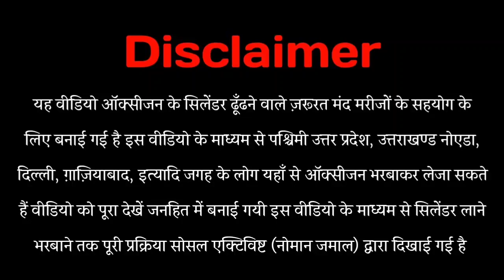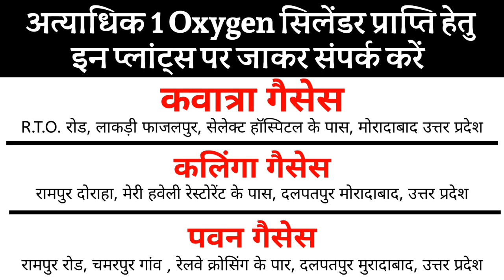How to Get Oxygen Cylinder || आक्सीजन सिलेण्डर चाहिये तो इन जगहो पर पहुचें || Factum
Ye Video is liye banayi gayi he Taki un logo ko Madad mil sake jo log apno ko bachane k liye Oxygen Cylinder Dhund rahe he Par Tamam Koshisho k bad bhi unhe cylinder nahi mil pa rahe he. Me Lagatar 10 dino se kayi Roots Follow kar k Oxygen Cylinder Le Aata hu or Zarurat mando ko De deta hu jisse unki jaan bach sake... Aap video pura dekhe or mujhe follow kare ki me kis tarah se kese kese Rasto se jakar Oxygen Cylinder lata hu. video ko Share zarur kare jisse logo ki madad ho sake.

Get More Information Follow Me on

I'm on Instagram as @nomanjamalofficial. Install the app to follow my photos and videos.